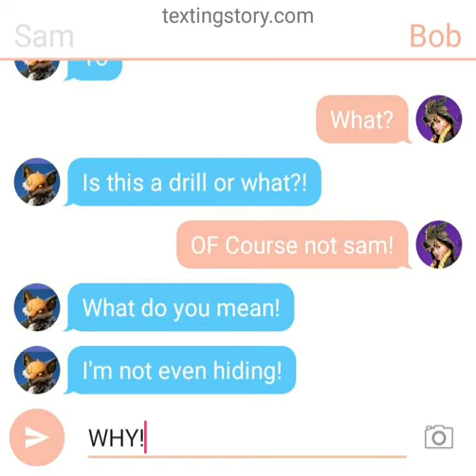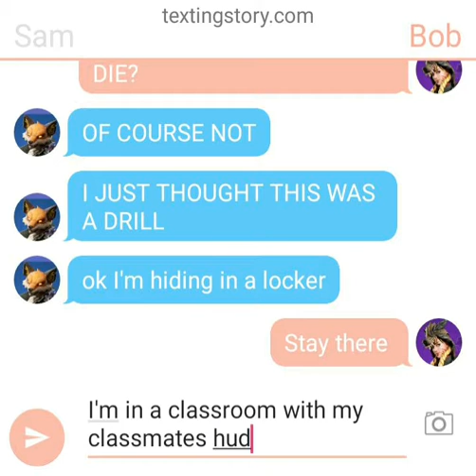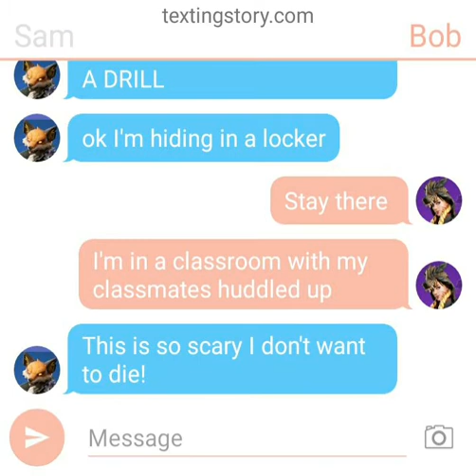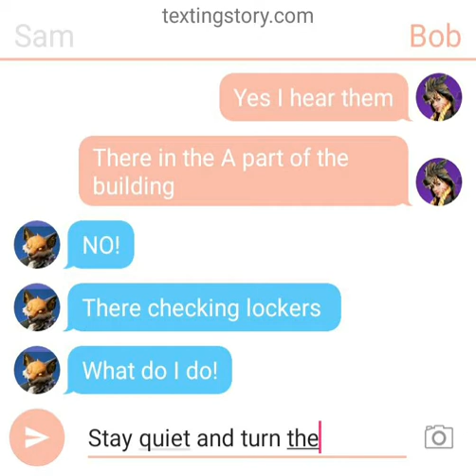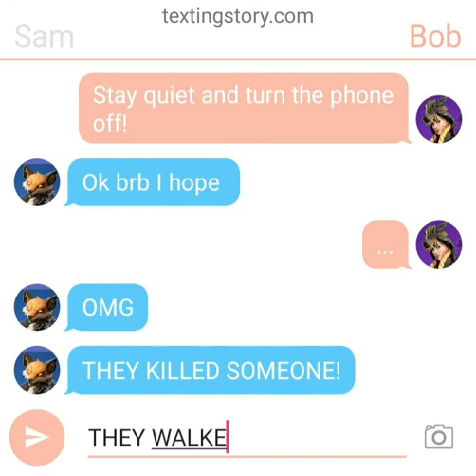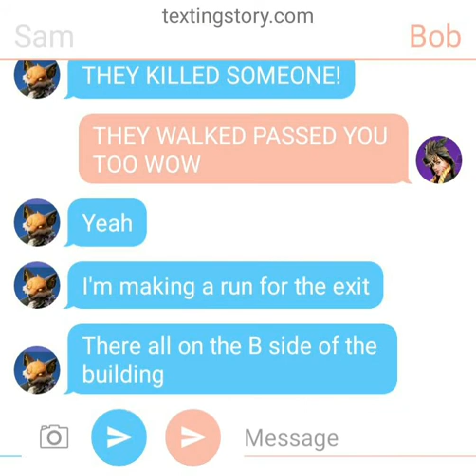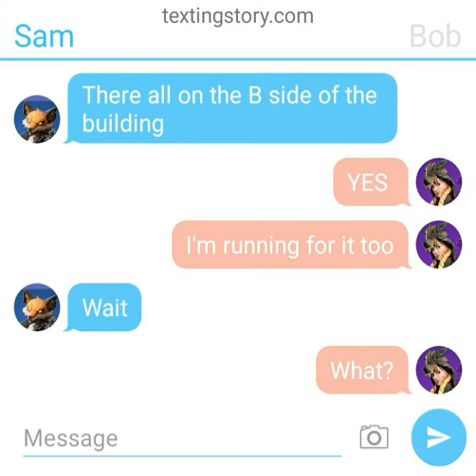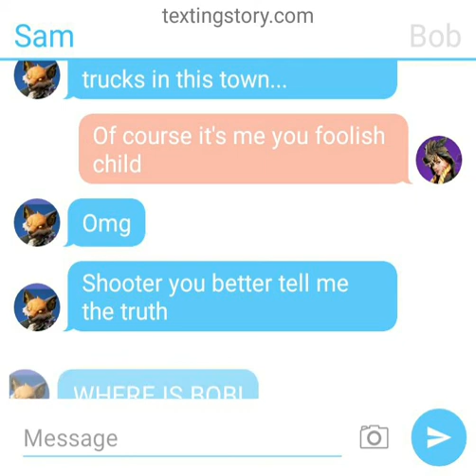School shooter texting story part 1.